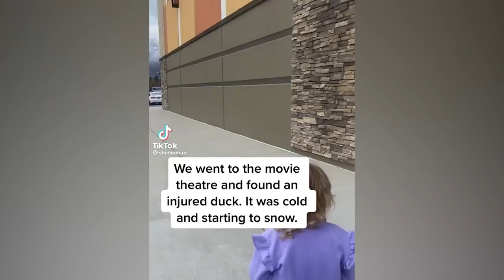Animals That Asked People for Help | Random Acts of Kindness #5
0:16
Freeing a trapped and desperate wild animal is a dangerous situation to insert yourself
into…Even with the best of intentions. Proceed with the highest level of caution. Although
embarrassed, in the end I think this wolf managed to express his gratitude in his own way.
0:45
The oath to serve and protect extends beyond human beings as demonstrated by this officer’s
quick reaction to a potentially disastrous situation.
1:11
This little Brazilian hummingbird needs to watch where he’s flying. He managed to smash into a
window and knock himself out cold. Luckily he bashed into the window of a kindly good
samaritan that found him, and cared for him until he had recovered enough to fly off. Albeit with
quite the headache I imagine.
2:25
This yellow-crested cockatoo managed to swallow his pride, and as a last resort, find some
humans in hopes of getting a drink of water. It just so happens that he found the right humans
who recognized the situation and lept into action to wet his beak…So to speak.
2:46
Most people are kind and will come to the aid of an animal in danger as evidenced by the traffic
on this country road coming to a stop to help out a critter unaware of the fact that being in the
middle of a road is not the place you want to sunbathe on a hot day.
3:09
In the desert, where water is in short supply, this coyote has no issues in making friends with
anybody with a water bottle and looking to share.
3:41
This dog has found himself in one of the worst places a dog can be…Trapped on an active
railway between the platforms with no way to get out. The question is, are there any heroes
nearby willing to heed the call?
4:02
Have you ever heard the story of the three bears? You know, the one where they get stuck in a
dumpster and have to be rescued by the fire department.
4:50
When a hen has an egg stuck in her oviduct, the condition is called Egg Bound. If the egg isn’t
passed in 24-48 hours, the chicken will die. But with the proper veterinary assistance, this hen
will live to lay plenty more eggs. And when you finally see that egg, you’ll know why it didn’t
want to come out.
5:41
Stuck on a ledge on the 31st floor is no place for anyone to be, much less a scared kitty. This
precarious dilemma calls for careful action with plenty of safety for good measure to ensure a
happy ending.
6:07
Vultures lack a syrinx which makes them relatively silent. That makes calling out for help a
problem. That’s why, the fact that this guy happened to come across this vulture in distress way
out in the middle of the desert is so extraordinary. That’s one lucky vulture.
7:04
How this poor cat found itself in the water clinging to the bow of a ship is anyone’s guess. But
the hero who jumped into the water selflessly to save it is plain as day.
8:03
Where the deer and the antelope roam is criss-crossed by wire fences these days. So finding a
young buck like this caught in one is bound to happen. Although this rancher will go the extra
mile to make sure this little fella makes it. Let’s take a look.
9:51
Puppies are cute, no doubt, but defenseless against the modern world on their own. They need
protection and guidance from their Momma. But when Momma can’t be found, the rest of us
have to step up to make sure they learn not to play in the road.
10:05
Here’s a story of hope from tragedy. These baby foxes were found abandoned after their
Mother unfortunately died. They all would have met a grizzly fate were it not for some
passers-by who happened to hear their cries for help and rushed them to a wildlife rehab center.
The good news is that the foxes received the care they needed and are due to be returned to
the wild real soon.
10:31
This lucky little oddball being rescued from the water is an echidna. Echidnas are found mainly
in Australia, but can also be found in parts of Indonesia and Papua New Guinea. What’s most
notable about the echidna is that they are one of the two egg-laying mammals left on Earth.
The other being the duck billed platypus.
11:11
Everyone needs a bit of help now and then, and goats are no different. When life left this little
fella with less than the normal 4 legs, some crafty humans whipped up a harness with wheels so
the goat could still lead a full life around the farm.
11:25
Most people probably wouldn’t even notice a hurt duck in need of veterinary care, but some
people are tuned to be aware of that sort of thing. Who knows what it is…A sixth sense maybe?
And not only are they able to locate these unfortunate critters, there’s something inside them
that compels them to do what needs to be done to help their animal brethren.
13:16
A bit of ice and freezing cold water will not deter this man from being the hero this dog needs in
its time of distress.
13:40
One way to make a Momma duck your new best friend is to go the extra mile, rescue one of her
ducklings from certain death, and return it safely to Momma. Job well done.